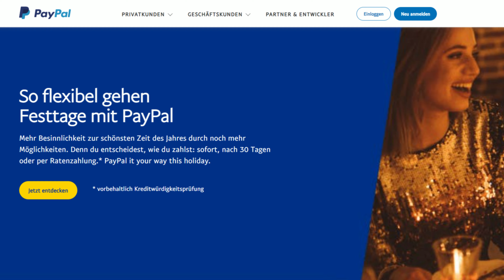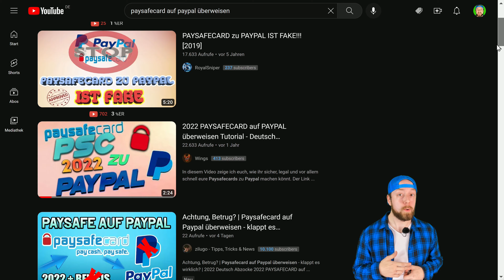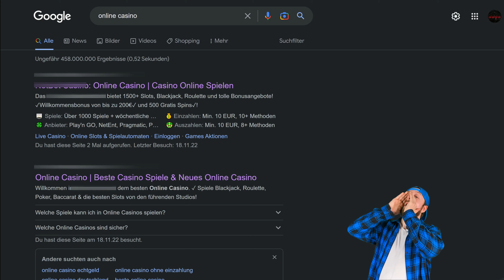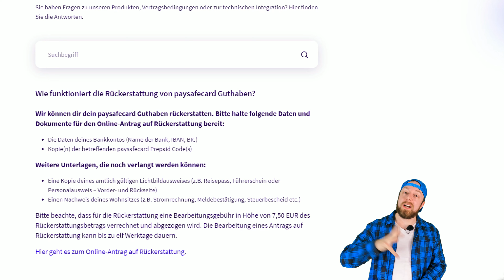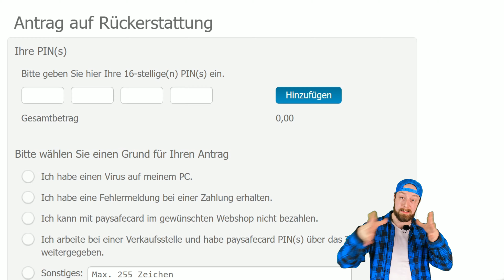Paysafecard auf Paypal einzahlen & Guthaben einlösen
In diesem Video "Paysafecard auf Paypal einzahlen & Guthaben einlösen" zeige ich euch, wie man paysafecard auf paypal einzahlen kann. Leider funktioniert diese Methode nicht mehr, da paysafecard die Zusammenarbeit mit paypal eingestellt hat. Ihr könnt jedoch immer noch eure paysafecard-Guthaben für andere Zahlungen verwenden. Schaut euch das Video an und erfahrt mehr!
⏰ Passage:
0:00 - Paysafe: Einleitung
0:44 - Paysafe: auf Paypal geht das wirklich?
1:43 - Paysafe: was für möglichkeiten gibt es?
4:15 - Paysafe: Fazit